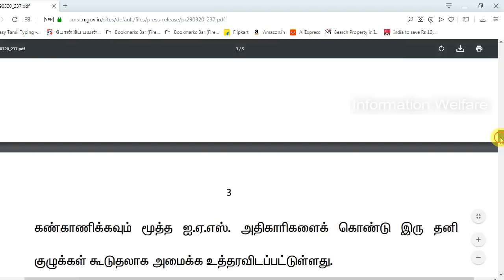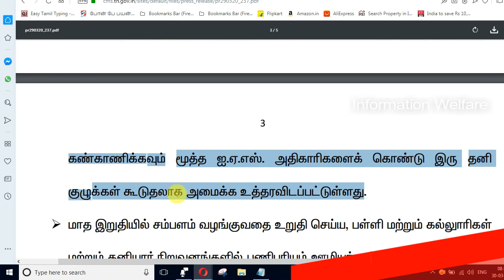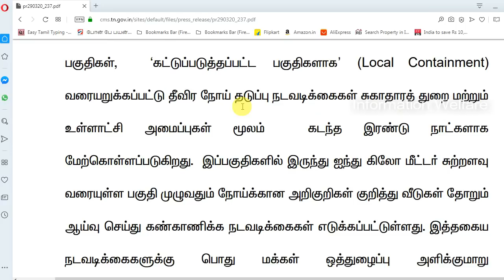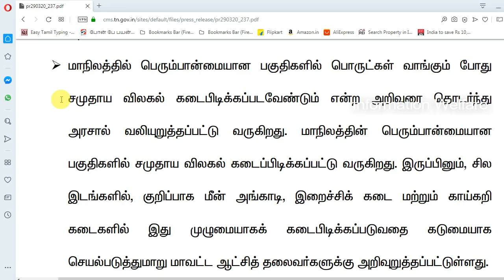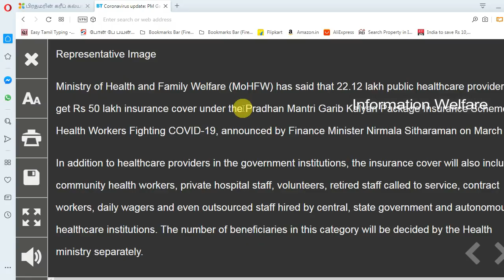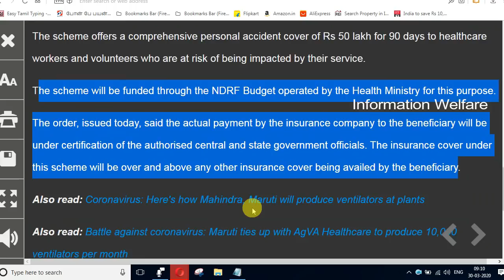தமிழக முதல்வர் 10 புதிய உத்தரவுகள்! இனி வீட்டு வாடகை பிரச்சனை இல்லை!ஊழியர்களுக்கு 50 லட்சம் காப்பீடு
தமிழக முதல்வர் அதிரடி அறிவிப்பு! இன்று முதல் அமலுக்கு வந்த 10 புதிய உத்தரவுகள்! இனி வீட்டு வாடகை பிரச்சனை இல்லை! ஊழியர்களுக்கு 50 லட்சம் காப்பீடு அறிவிப்பு!

1. வாடகை வீட்டில் வசிப்பவர்களிடம் , வாடகை வாங்க கூடாது - மத்திய அரசு அதிரடி உத்தரவு

ஊரடங்கு தடை காலம் பிறப்பிக்கப்பட்டிருக்கும் போது, வாடகை வீட்டில் இருப்பவர்களிடம் வீட்டின் உரிமையாளர்கள் வாடகையை வசூலிக்க வேண்டாம் என்றும், வீட்டை காலி செய்ய வற்புறுத்தவும் கூடாது என மத்திய உள்துறை அமைச்சகம் தெரிவித்துள்ளது.

2. பிரதமரின் கரீப் கல்யாண் : சுகாதாரப் பணியாளர்களுக்குக் ரூ.50 லட்சம் காப்பீட்டுத் திட்டம் -

பிரதமரின் கரீப் கல்யாண் திட்டத்தின் கீழ் எதிராகப் கரோனா தொற்றை தடுக்க போராடி வரும் சுகாதாரப் பணியாளர்கள், தன்னார்வளர்கள், ஒப்பந்த பணியாளர்களுக்கான ரூ.50 லட்சம் காப்பீட்டுத் திட்டம்' பின்வரும் விதிகளுடன் தொடங்கப்பட்டுள்ளது.

3. Tamil nadu CM Order